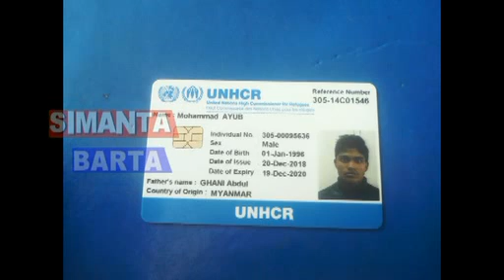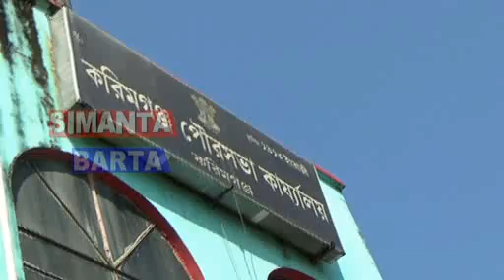Simanta Barta network News date 22.01.2019 SBN.NEWS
Karimganj